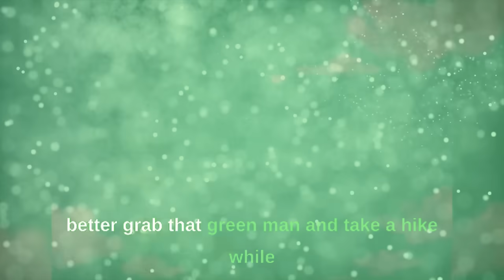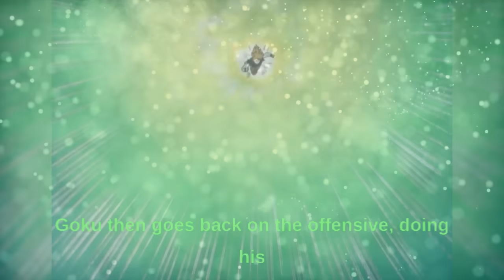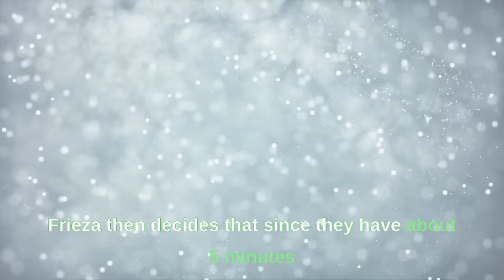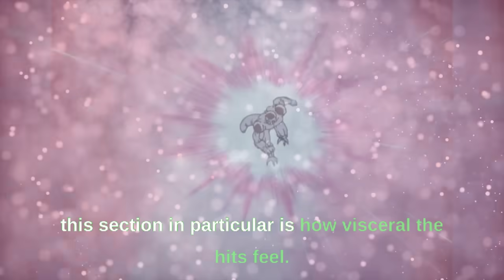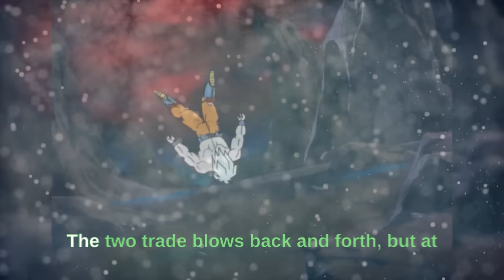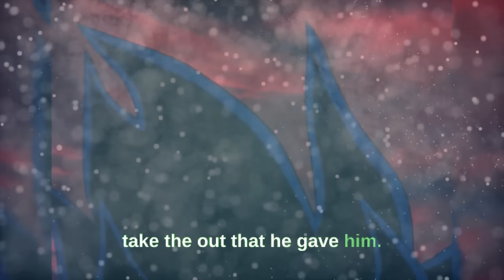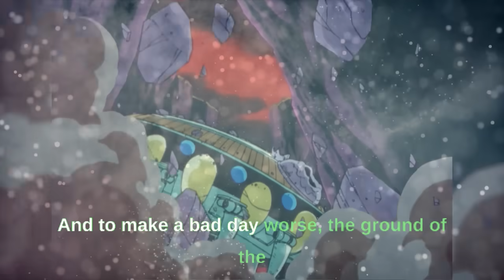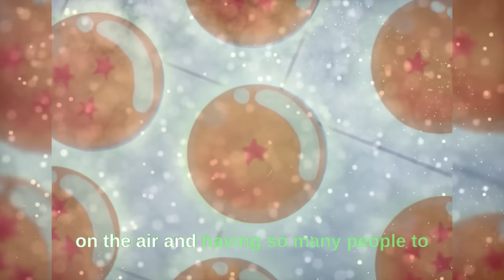Frieza went out SAD (Frieza vs Goku FINALE)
The battle against Nappa and Vegeta is won but at the cost of Yamcha, Tien Shinhan, Chiaotzu, and Piccolo's lives. Since Piccolo was linked to Kami and he was the creator of the Earth's Dragon Balls, their deaths mean the Dragon Balls are now useless. All seems lost until Popo reveals that Kami had came from a planet called Namek and they could have Dragon Balls of their own to use. Bulma fixes up a ship and Gohan, Krillin and she head off to the planet while Goku waits to heal so he can follow after them later. However when the trio arrive on the planet, they find it's under siege by a tyrannical overlord named Frieza who likewise is after the Dragon Balls. Complicating matters is that Vegeta, having recovered from his defeat on Earth, is also after the Dragon Balls. In this episode, Dodoria gives a Vegeta the history of what happened to the Saiyan planet right before Vegeta absolutely WASTES him. Following Dodoria's defeat, Vegeta runs into none other than Zarbon and seemingly has the upper hand, till Zarbon pulls a trick from his sleeve that threatens to turn the tide of battle dramatically. Zarbon transforms into his fearsome beast form and absolutely brutalizes Vegeta. But Zarbon makes a fatal error when he chooses not to finish off Vegeta, but instead takes him to a healing chamber for questioning. this turns the tide of battle significantly. Vegeta now has his hands on all of the balls, but this excitement is short lived, as Friezas Ace in the hole has arrived on the planet, with plans of their own. The Ginyu force make short work of Vegeta and earths fighters, leaving everyone to feel that all hope is lost, that is, until a familiar ship touches down on the planet and the balance of power begins to rapidly shift on the planet namek. Goku arrives and beats the tar out of the universes most elite force. Now all that stands in the way is the captain of the squad, who is about to reveal a secret ace in the hole. Ginyu's body change proves fruitless and he is defeated by the combines efforts of the z warriors. A seriously wounded goku is left to heal while his comrades make an effort to face the deadly lord frieza after the guru passes while they attempt to make their final wish. Frieza showcases his terrible might, but to everyones surprise, vegeta is able to hold his first form at bay. Unfortunately for the z-homies however, Frieza still has a few aces in the hole that he has yet to reveal. Frieza reveals his most pwerful form and things take a turn for the worst. As Vegeta is on his last legs, a familiar face arrives in hopes of turning the tide. Goku arrives, but unfortunately,  it's too late for vegeta. using every ounce of his power, goku utilizes his ace in the hole, the genki dama to end frieza once and for all. unfortunately though,even this does not prove to be enough and surviving the blast, the foul tyrant in a flash eliminates gokus best friend. feeling rage like never before, something inside goku snaps and the tide begins to turn...
Summary (Citation: Tv tropes DBZ Wiki)